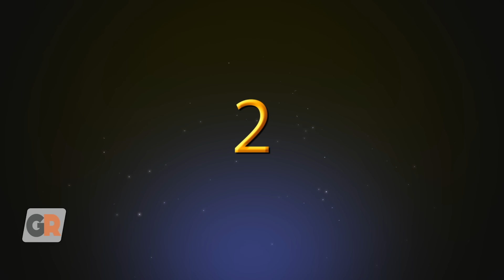10 Video Game Diseases to Avoid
Here are Game Rant's Top 10 Video Game Diseases to Avoid

When it comes to video game viruses, the minds of many a gamer may well go to Trojans and malware. However, a number of games themselves revolve around nasty contagious diseases. Whether wiping out humanity altogether, or changing those infected into hungry beasts, getting sick in the world of gaming is rarely a minor inconvenience.